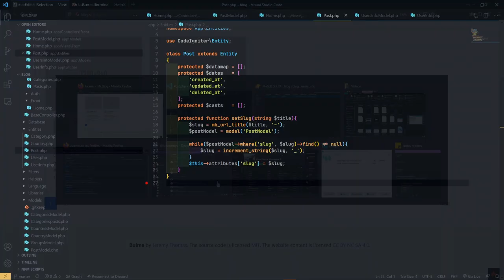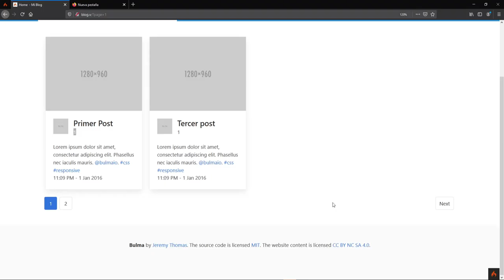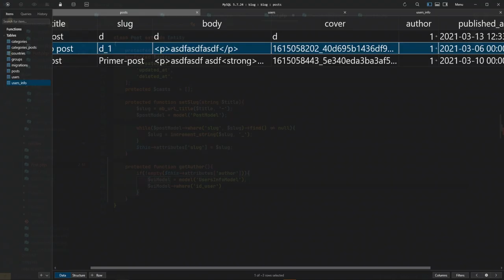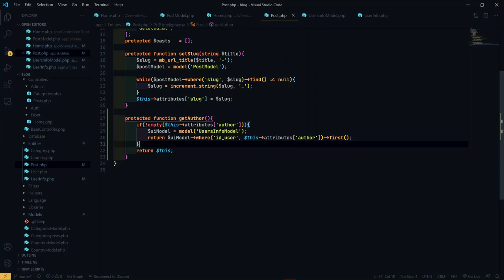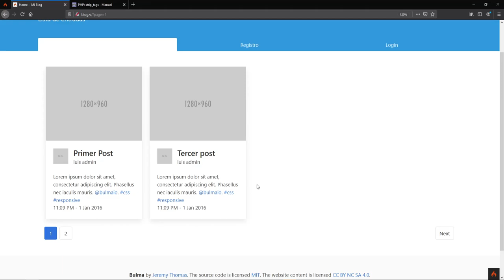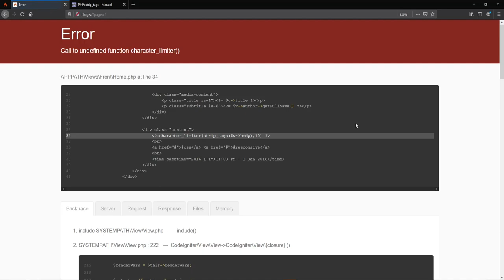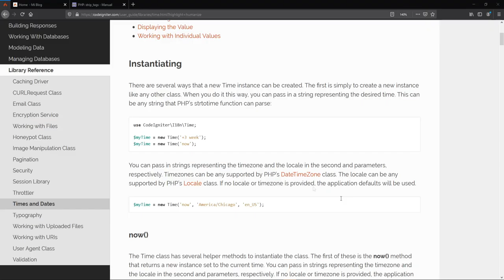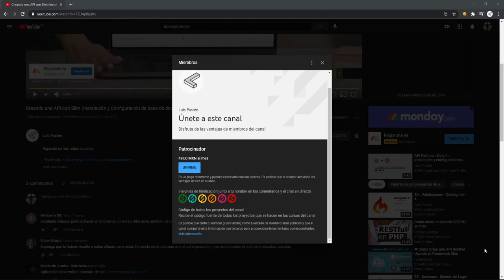41-. Relacionar entidades - Página principal - Codeigniter 4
En esté video aprenderemos a relacionar nuestras tablas por medio de entidades para sacar datos complementarios al registro